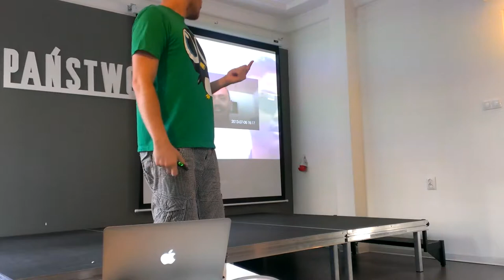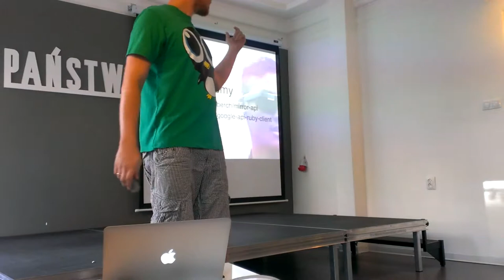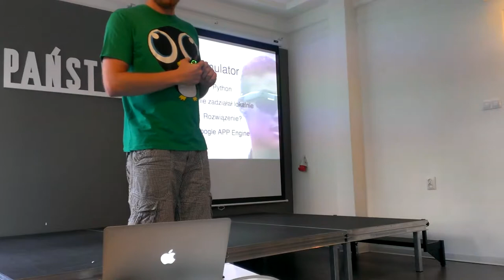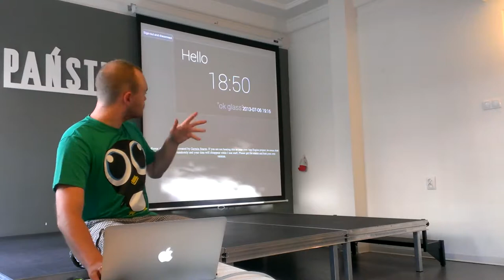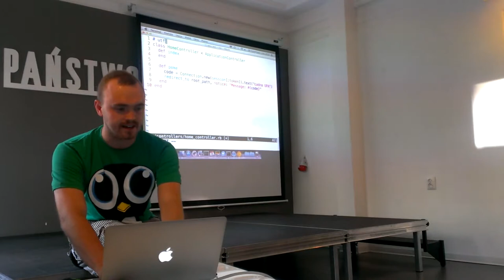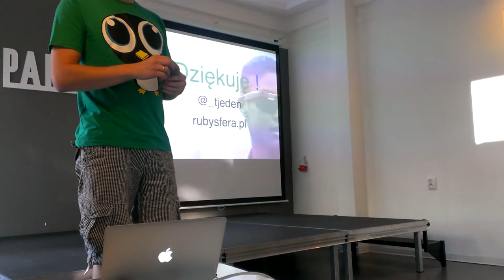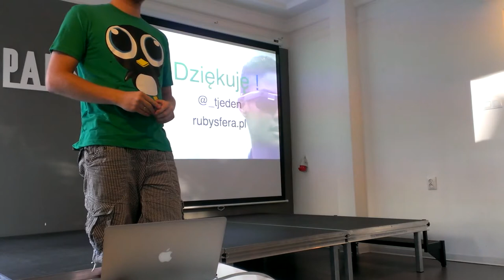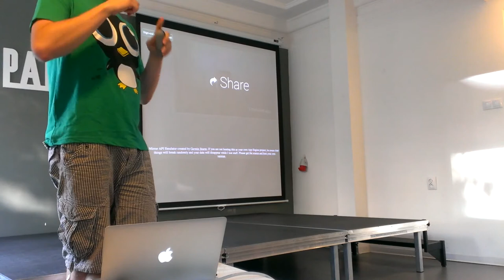WRUG 2013-07 Olek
"Google Glass" - Aleksander Dąbrowski
Lipcowe spotkanie Warsaw Ruby Users Group